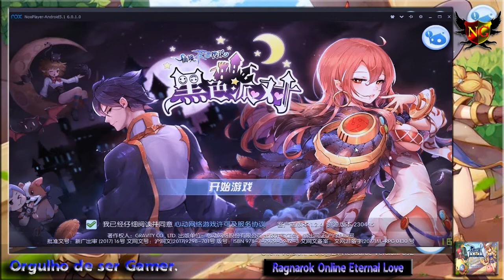Ragnarok Eternal Love #27 EP5.0 - O Que Vem Por Aí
Conhecido desde 2003, o mundo de Rune Midgard atrai aventureiros desde a sua criação com um dos MMORPGs mais conhecidos até hoje: o Ragnarok Online. Ragnarok M: Eternal Love é MMO de mundo aberto em que você pode conquistar quests, desbravar os mapas e enfrentar inimigos poderosos em busca de equipamentos e cartas com habilidades especiais.

❌Sem divulgação.
❌Sem palavrões.